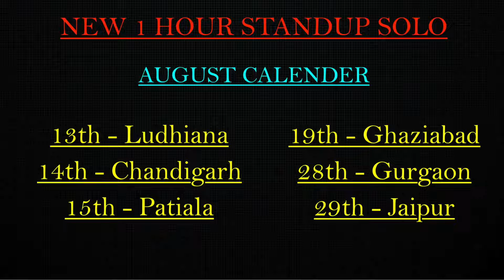Vijay Yadav Full Comedy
Vijay Yadav Bhai's full comedy stands up...